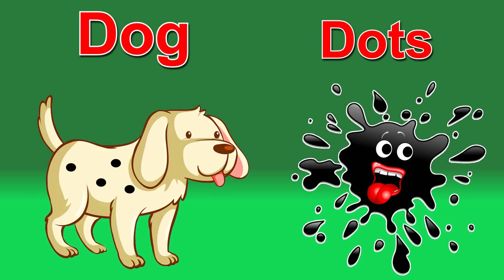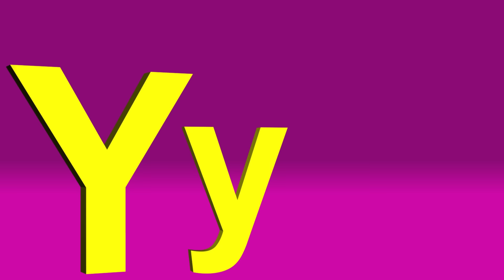ABC Phonics Song (Kids Songs) The Soft Roots - Nursery Rhymes & Kids Songs | ABCD Song | Kids Poems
About Video:

In this video, we'll explore the phonics sounds of the alphabet A to Z, starting with "A for Apple." Your little ones will love singing along to this catchy tune while learning the sounds of each letter. Not only will they be entertained, but they'll also develop essential early literacy skills. So, let's dive into the world of phonics and make learning the alphabet a joyful experience for your toddlers!

You're Quires:

phonics songs for preschoolers
phonics song
abc song
alphabet song
abcd song
phonics
nursery rhymes
kids songs
baby songs
a for apple
abcd
abc
alphabet
kids
preschool
kindergarten
kids video

You're Searches:

alphabet sounds
letter sounds
letter recognition

About Channel:

Friendly speaking, E-learning educational videos for kids are playing a vital role for preschool learning, kids learning and mental growth day by day. In this regard, "The Soft Roots” is a early educational channel, which provide videos for kids, preschool, toddlers and kindergarten. These videos content includes alphabets, colors, counting numbers, shapes, nursery rhymes, kids songs, phonics, vocabulary words and much more...

My Audience Search:

kids learning
preschool learning
3 year old learning videos